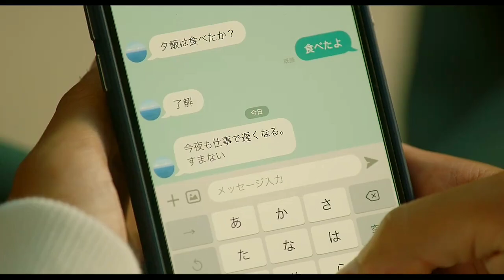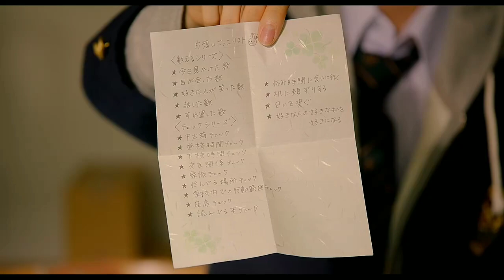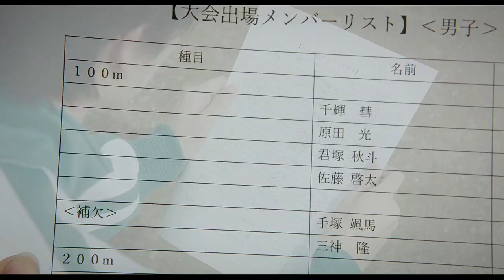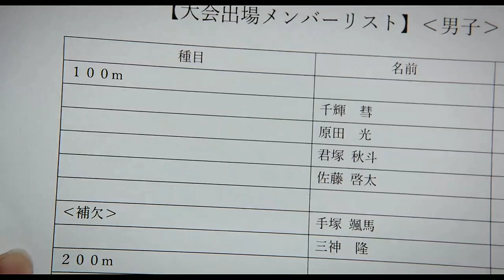And yet you are so sweet (part 3)/( Re-uploaded ) / jmovie/ Takahashi Kyohei / Hata Mei /fullmovie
and yet you are so sweet
and yet you are so sweet full movie song sub
yet you are so sweet
and yet you are so sweet crying scene
And yet your are so sweet shorts
And yet you are so sweet shrots
And yet you are so sweet full movie eng sub
And yet you are so sweet clips
And yet you are so sweet Japanese drama
And yet you are so sweet Japanese drama ep 1 eng sub
And yet you are so sweet full movie eng sub Japanese drama
And yet you are so sweet full movie
And yet you are so sweet Japanese movie

Japanese drama
Drama name - And Yet You Are So Sweet
Actor name - Takahashi Kyohei
                      ( as Chigira kun )
Actress name - Hata Mei
                      ( as kisaragi Maaya )

Story - Maaya Kisaragi (Mei Hata) is a second year high school student. For the first time in her life, she confesses her feelings to a male student that she likes. But, she becomes broken hearted and experiences gloomy days. At that time, kun Chigira (Kyohei Takahashi) comes to her and suggests that they should do a pretened unrequited love play. kun Chigira is a student at the same high school that Maaya Kisaragi attends.He is a top athlete at school and has a good appearance. He is also popular among female students. kun Chigira and Maaya Kisaragi begin their unrequited love play, but there are rules for the play. The rules are to never like and to never get caught by people. While doing the unrequited love play, Maaya Kisaragi's broken heart gets healed by Sui Chigira and she wants to get closer to him. What are kun Chigira's true feelings for her?

Note - I'm not the owner of this song or video. I have just edited and upload it for the entertainment purpose only.

and also shares your comment ...